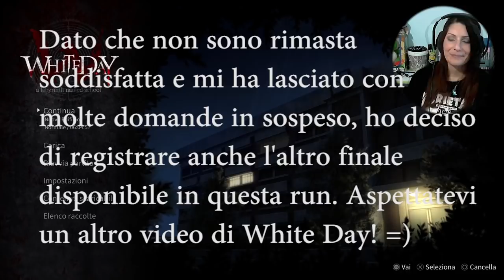Finale D: DANDELION (Dente di Leone) | White Day: A Labyrinth Named School Gameplay 10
WhiteDay è un SurvivalHorror in prima persona dove ci ritroveremo ad esplorare una scuola coreana durante la notte e risolvere enigmi mentre scappiamo dalle presenze ostili che vogliono eliminarci. La costruzione della Yeondu High School ha portato allo squilibrato "feng shui" intorno all'area. Si dice che l'area fosse un paesaggio naturale perfetto prima della sua costruzione. Durante la guerra di Corea, la scuola era un ospedale.